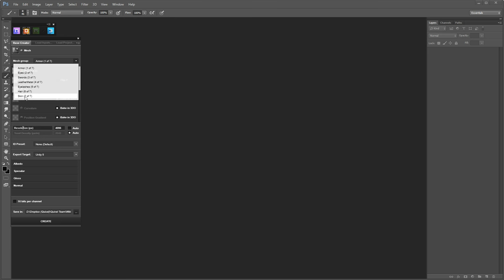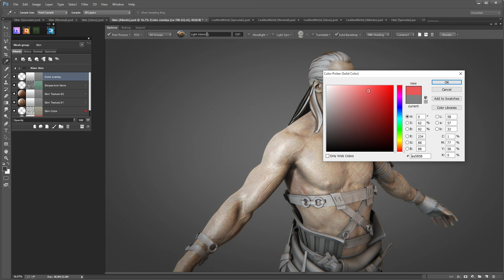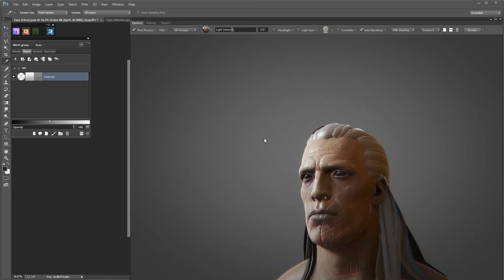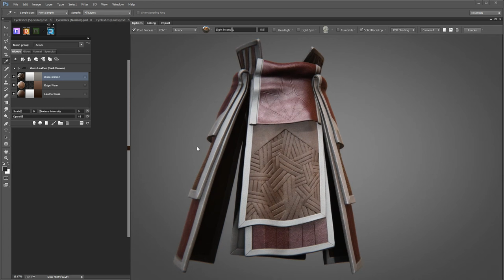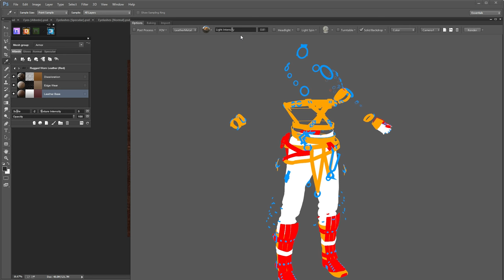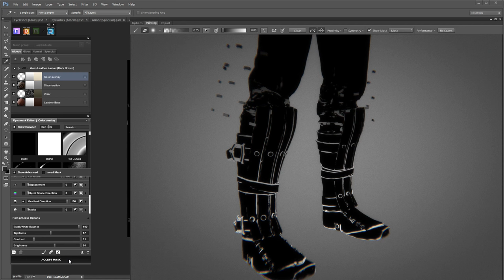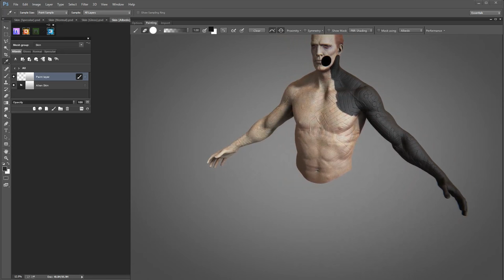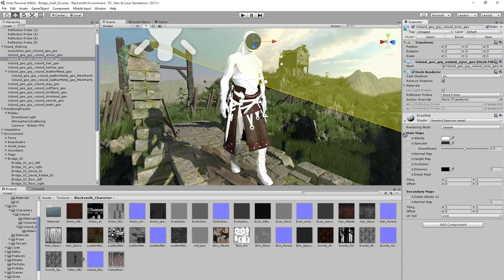DDO Painter for Unity 5: The Blacksmith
Learn how the Unity team textured the Blacksmith with this in-depth, 1-hour long tutorial with Wiktor Öhman, covering all you need to know about texturing for Unity 5.

For this video we're using a Specular workflow, but the same principles shown in this video can be applied to a Metallic workflow: simply specify the Unity 5 Metallic as your export target and you'll be all set!